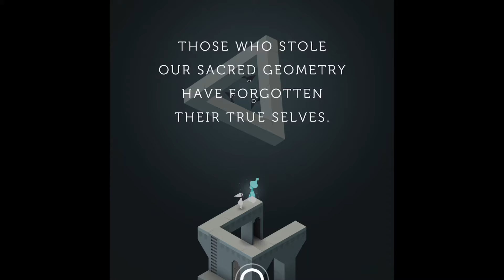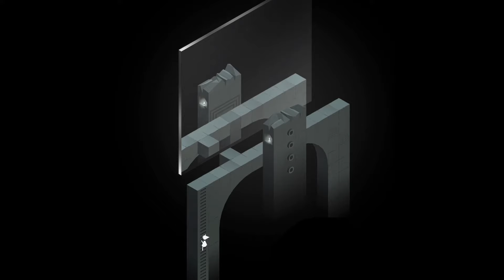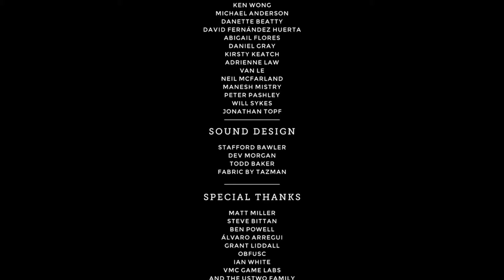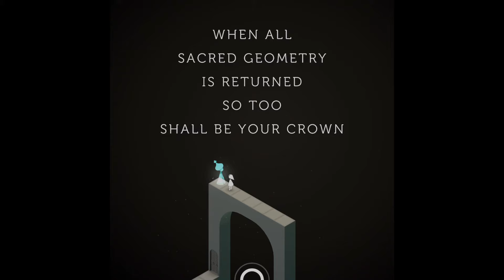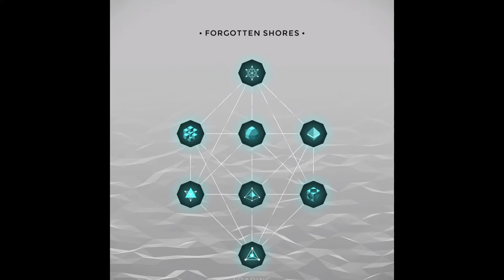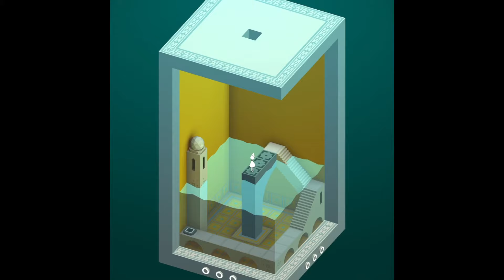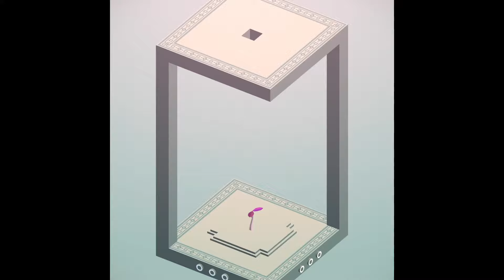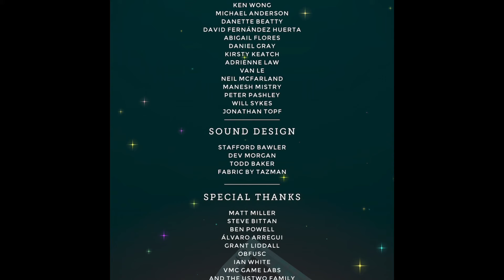Monument Valley Full Playthrough (DLC + Ida’s Dream Included) (No Commentary)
Yes I know, the video is late again. I didn’t realize it would take me that long to record the full game.